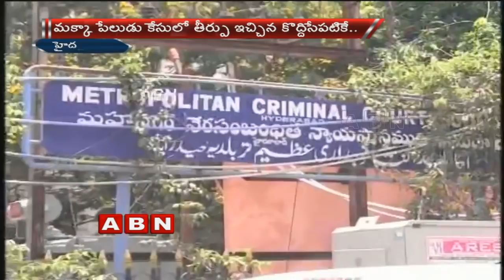NIA Judge Ravindra Reddy Resigns After Pronouncing Verdict In Mecca Masjid Case | ABN Telugu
Special National Investigation Agency (NIA) court judge Ravinder Reddy, who delivered the Mecca Masjid case verdict on Monday resigned from his position. Reddy sent his resignation hours after acquitting all five accused in the Mecca Masjid case and has gone on leave.